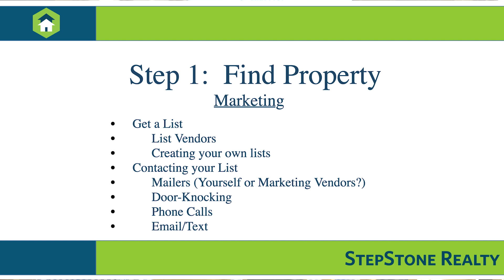Uncovering the Secret to Finding Motivated Sellers: Here's How!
If you're looking to find motivated sellers, then you've come to the right place! In this video, I'll reveal the secret to finding sellers who are motivated to sell and who are ready to make a deal.

With this knowledge, you'll be able to find motivated sellers anywhere and make a deal with them quickly and easily! This information is something that you can use to your advantage and help you increase your chances of making a sale. So what are you waiting for? Click the play button and start uncovering the secret to finding motivated sellers today!

⏰⏰TIME CODES⏰⏰
0:00   ✅ Uncovering the Secret to Finding Motivated Sellers: Here's How!
2:18   ✅ Door-Knocking
3:59   ✅ Phone Calls (Cold Calling)
15:28 ✅ Marketing thru Emails

Here's more on how to invest in real estate:

🚀 Don't know what's next? Schedule a Discovery Call with the Johns!

★☆★ Related Episodes 📺★☆★

If you've read this far just comment “Real Estate Investing The Right Way” and have an awesome day! ;)